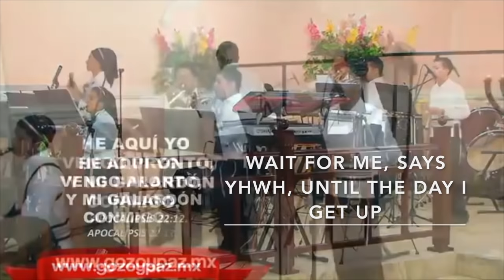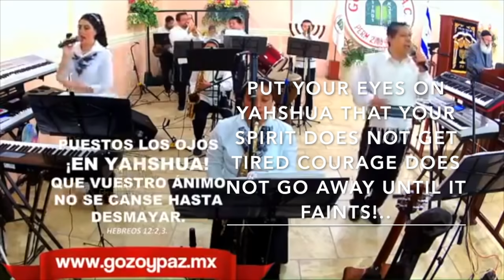Recital With Yom Sheva CC 🤗🎼🎹🎻🎺🎸🎷🎶‼️